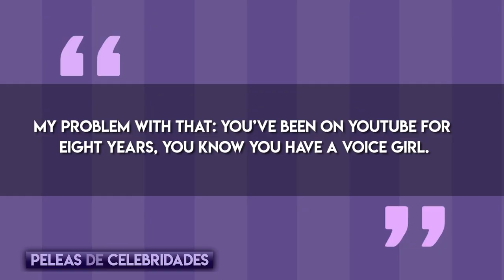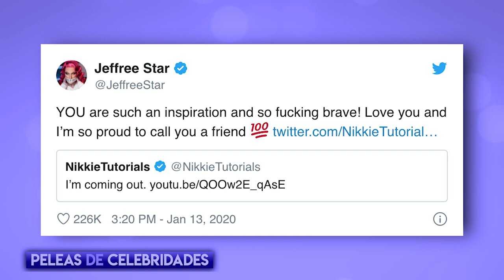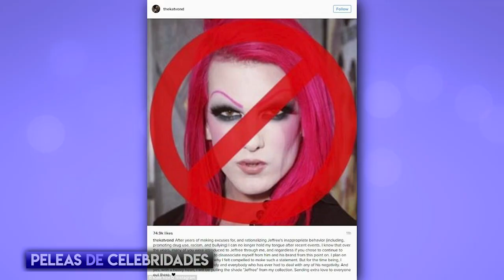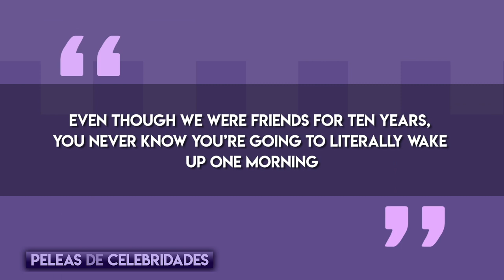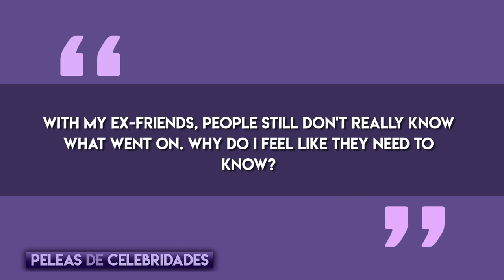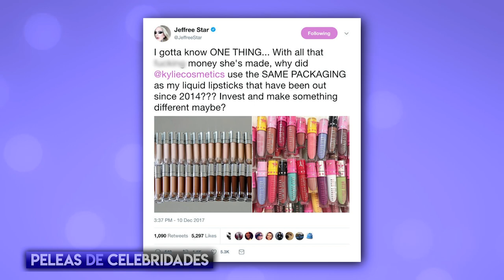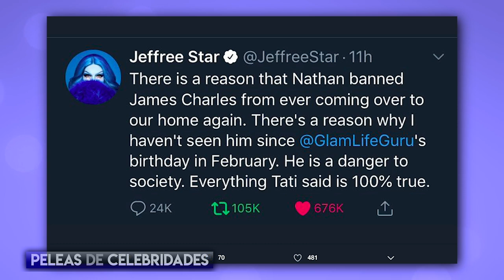Jeffree Star | Peleas De Celebridades | Kim Kardashian, NikkieTutorials, James Charles Y Más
Jeffree Star es uno de los youtubers de belleza más conocidos, pero su carrera no ha estado libre de controversias y se ha enfrentado a más de un drama con diferentes celebridades y en este video les voy a hablar de estas peleas y más.